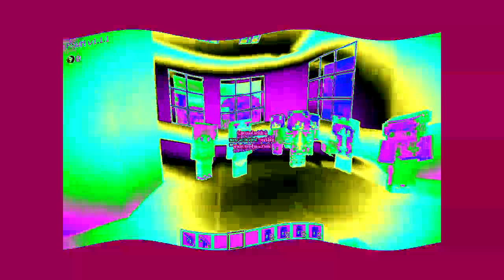DERP WHAT THE FLIP Csupo Effects in Clearer